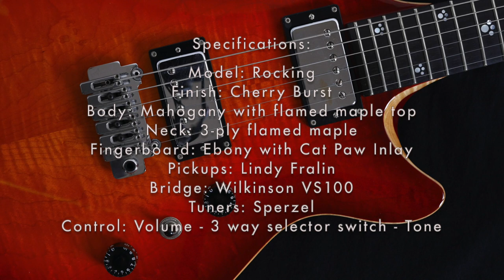Anastasio Fasanaro - "Rocking" Model played by Luca Galeano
Luca Galeano plays his amazing version of "Calling You" on a Fasanaro's "Rocking" model.

Specifications:
Model: Rocking
Finish: Cherry Burst
Body: Mahogany with flamed maple top
Neck: 3-ply flamed maple
Fingerboard: Ebony with Cat Paw Inlay
Pickups: Lindy Fralin
Bridge: Wilkinson VS100
Tuners: Sperzel
Control: Volume - 3 way selector switch - Tone